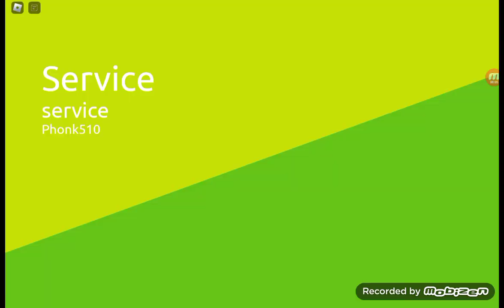karakter kendini tanıtıyor